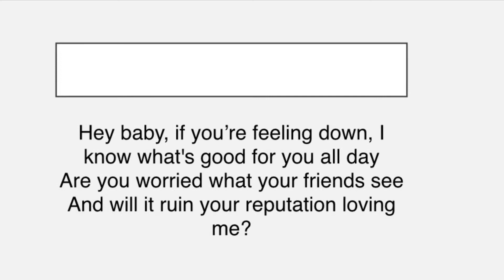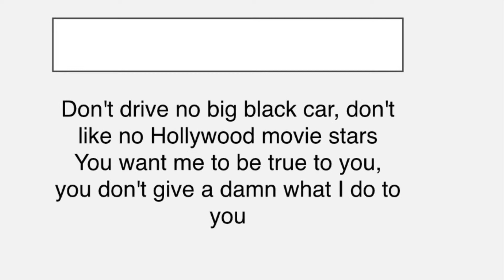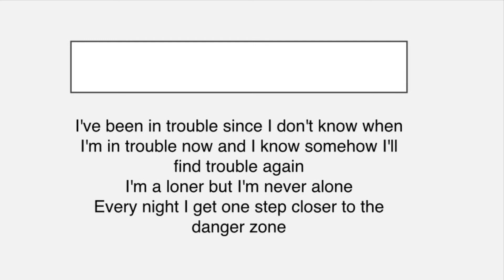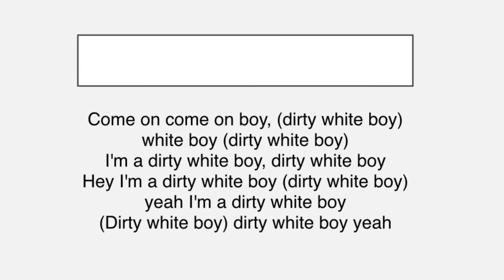Foreigner | Dirty White Boy (Lyrics)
Created on: Monday, Aug. 15, 2022